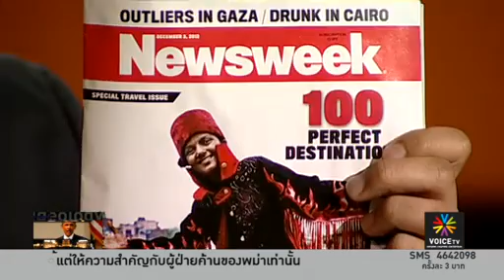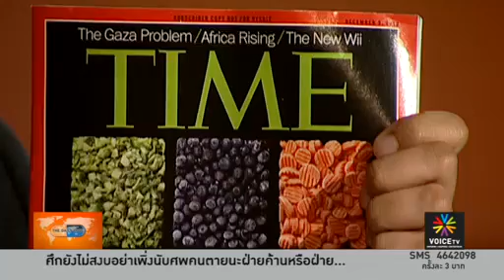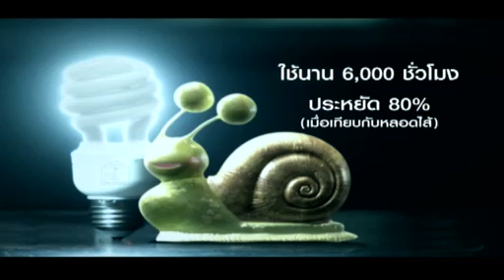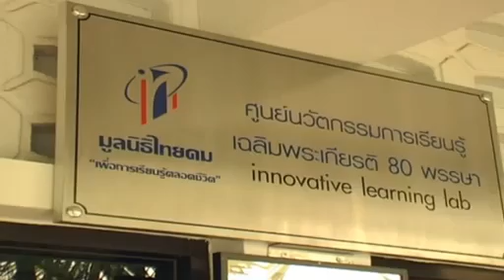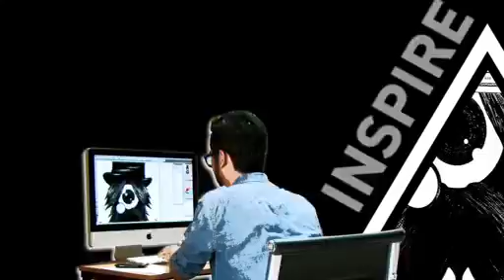อภิปรายไม่ไว้วางใจไร้รสชาติ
การอภิปรายไม่ไว้วางใจในหลายวันที่ผ่านมา นั้นยังไม่มีประเด็นอะไรที่ทำให้พรรคร่วมหรือคะแนนเสียงของรัฐบาลนั้นเปลี่ยน ฝ้ายค้านยังไม่มีหมัดเด็ดที่จะเกมส์ในการอภิปรายเปลี่ยน